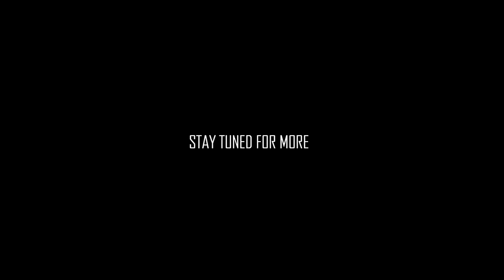CREEPYPASTA | The Sandman | Part 2/2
The Sandman is coming for you. There's no use running from it. Just like the things you've done in the past, whether you remember them or not, it'll catch up to you eventually...

BG Song ♥ "Atmosphere 6 Ghost Town" - HonorOfStyle

OUTRO Song ♥ "Heart" - Savant